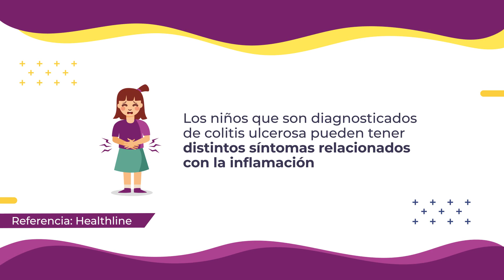¿Cuáles son los síntomas de la COLITIS ULCEROS EN LOS NIÑOS?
Aún se desconoce la causa de la colitis ulcerosa. Lo más probable es que sea una combinación de factores genéticos, inmunitarios y ambientales lo que causa la inflamación del tubo digestivo. Conoce la sintomatología que puede presentar los niños si padecen de colitis ulcerosa.